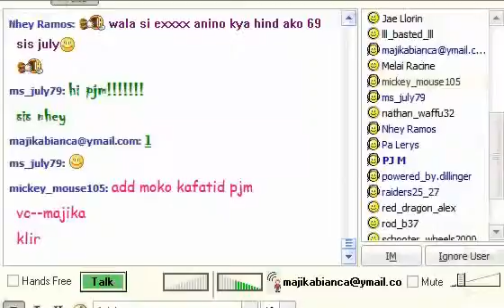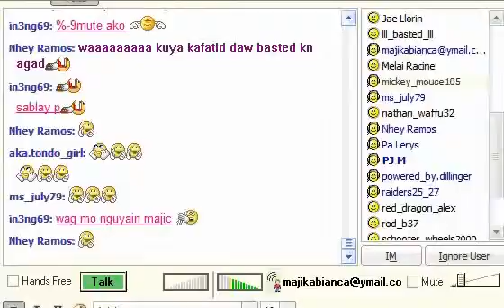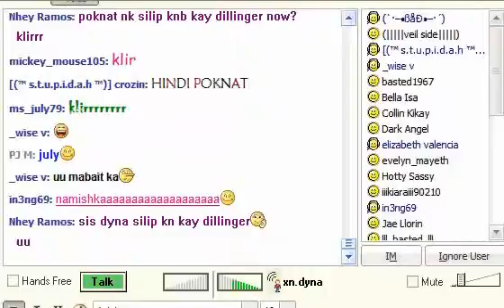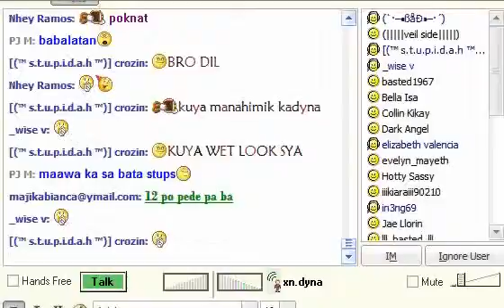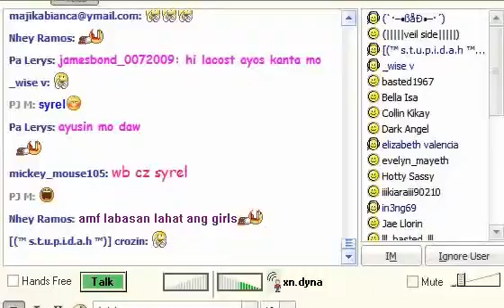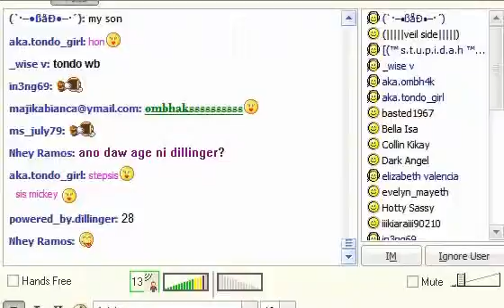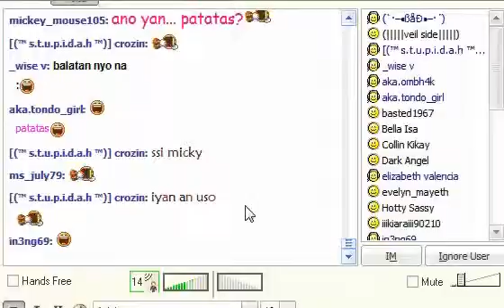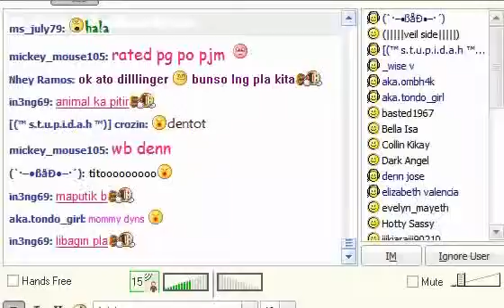21809 c confe ay ang cute split into part 5 of 6 NEW NEW